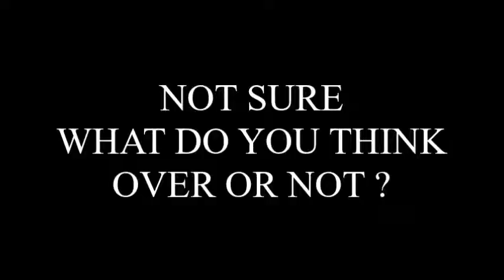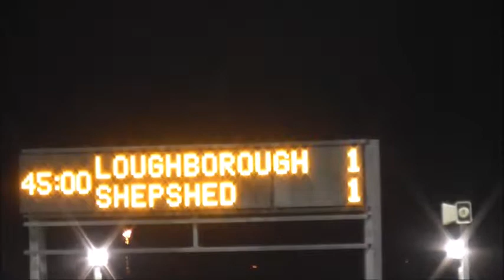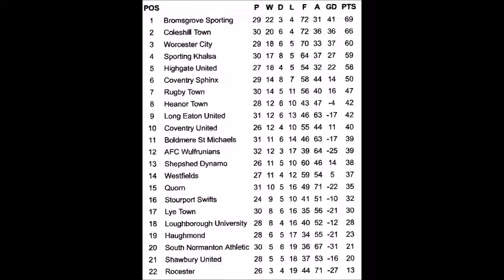Loughborough University F.C. V Shepshed Dynamo F.C. Total Motion M.F.L. 2017/2018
Loughborough University F.C. V Shepshed Dynamo F.C.